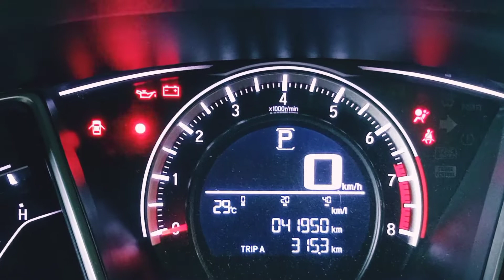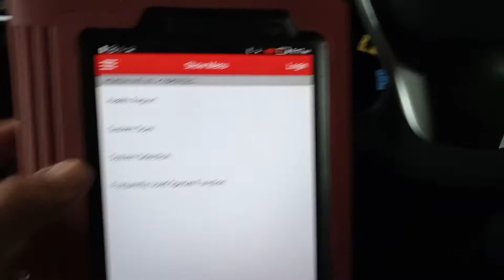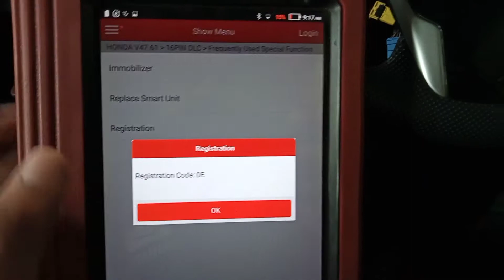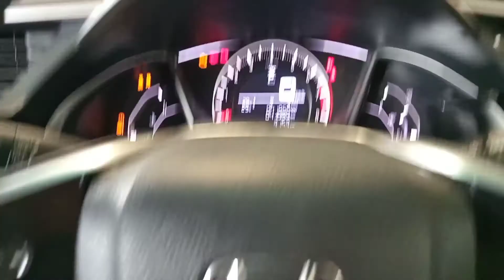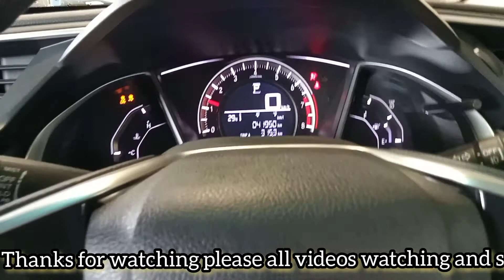Honda Civic New ECM/PCM register Process | How to Program ECM | Security Light Blink Engine not strt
Hello everyone The video is honda programming ecm registration another vehicle ecm registration